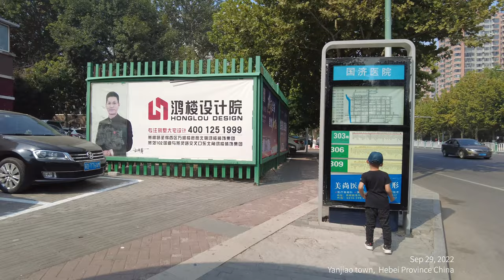【4K】Walk in the street, Yanjiao Town, one of Small County Town in China, Autumn 2022, 河北省燕郊鎮街景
Yanjiao Town
Yanjiao Town belongs to Langfang City, Hebei Province. It borders Dachang Hui Autonomous County, and faces Chaobai River in the west. Across the Chaobai River is Beijing City. Yanjiao Town has a population of about 350,000. Because it is very close to Beijing and the housing price is much lower than Beijing, there are hundreds of thousands of people live in this town who work in Beijing during the day and return to their homes in Yanjiao Town after get off work at night. Yanjiao Town is a sleeping city.

燕郊镇
燕郊镇隶属于河北省廊坊市，与大厂回族自治县接壤，西临潮白河。过了潮白河就是北京市的通州区，与北京市以河为界，燕郊镇约有35万的人口，因为距离北京非常近，而房价远低于北京，所以该镇有数十万的人白天在北京工作，到了晚上下班后返回燕郊镇的家中，所以老百姓也称燕郊镇为睡城。
0:00 intro 章节
1:13 燕顺路 Yanshun Road
34:24 路口intersection